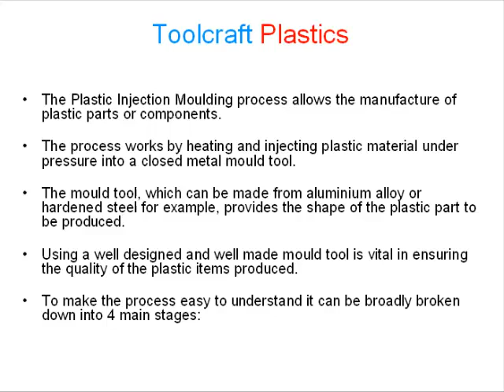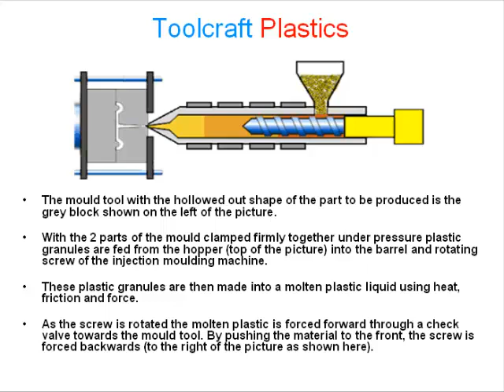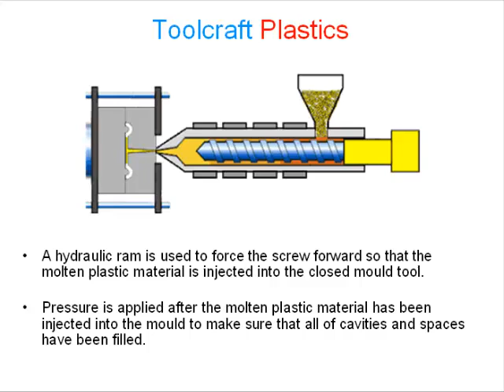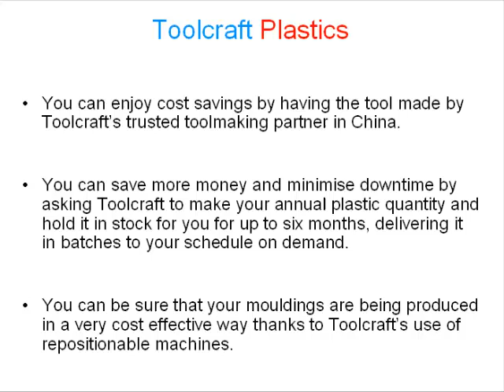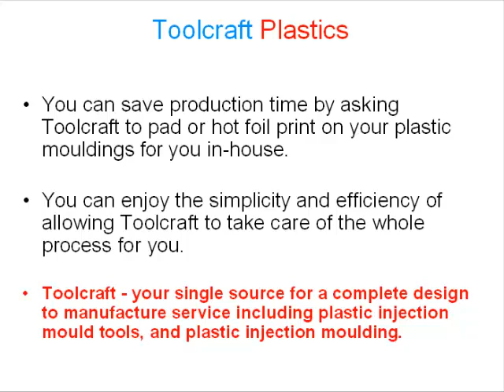The Plastic Injection Moulding Process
This video describes the 4 main stages of the Plastic Injection Moulding Process.  The process works by heating and injecting plastic material under pressure into a closed metal mould tool.

The mould tool, which can be made from aluminium alloy or hardened steel for example, provides the shape of the plastic part to be produced.

Stage 1 of the Plastic Injection Moulding Process is where with 2 parts of the mould tool firmly clamped together under pressure plastic granules are fed from hopper into the barrel and rotating screw of the injection moulding machine.  These plastic granules are then made into a molten plastic liquid using heat, friction and force.

As the screw is rotated the molten plastic is forced forward through a check valve towards the mould tool. By pushing the material to the front, the screw is forced backwards

In stage 2 of the Plastic Injection Process A hydraulic ram is used to force the screw forward so that the molten plastic material is injected into the closed mould tool.

Pressure is applied after the molten plastic material has been injected into the mould to make sure that all of cavities and spaces have been filled.

In stage 3 of the Plastic Injection Moulding Process The Plastic Injection Moulding tool is held closed under pressure to allow the plastic material to cool and set hard in the mould tool cavity.

In stage 4 of the Plastic Injection Moulding Process as the screw begins moving back for the next moulding the tool is opened. The opening of the tool and the use of e.g. air blast, a plate or rods, mean that the finished plastic moulding is ejected.  The mould is then closed and the whole cycle begins again for the next moulding.

This Video also lists the benefits of using Toolcraft's Plastic Injection Moulding services as:

You will receive quality service and products thanks to Toolcraft's expertise in plastic injection moulding a wide range of materials and colours.

You can be sure that your mould tools is up to the job and affordable by asking Toolcraft to make the Toolcraft for you here in the UK. Toolcraft are also experienced toolmakers.

You can enjoy cost savings by having the tool made by Toolcraft's trusted toolmaking partner in China.

You can save more money and minimise downtime by asking Toolcraft to make your annual plastic quantity and hold it in stock for you up to six months, delivering it in batches to your schedule on demand.

You can be sure that your mouldings are being produced in a very cost effective way thanks to Toolcraft's use of repositionable machines.

You can save production time by asking Toolcraft to pad or hot foil print on your plastic mouldings for you in-house.

You can enjoy the simplicity and efficiency of allowing Toolcraft to take care of the whole process for you.